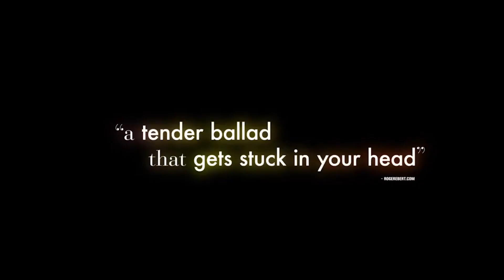Emotional Classic Romantic Background Music Royalty Free